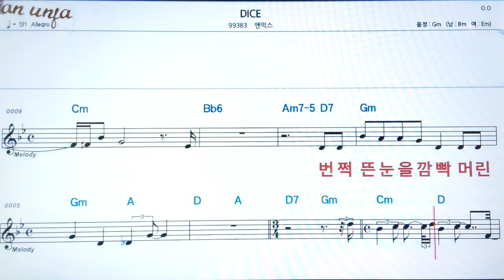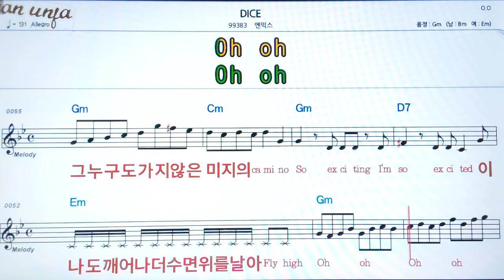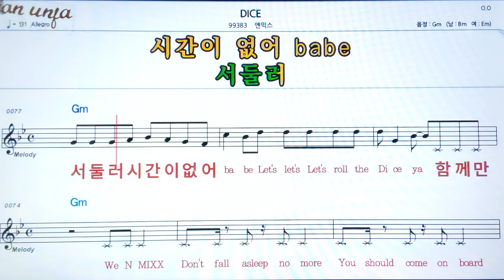DICE/앤믹스👍악보, 기타 코드,가사,Karaoke*가라오케 반주